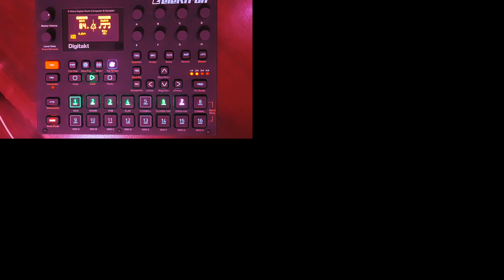1 Elektron Digitakt + 3 Moog Subsequent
1 Elektron Digitakt + 3 Moog Subsequent